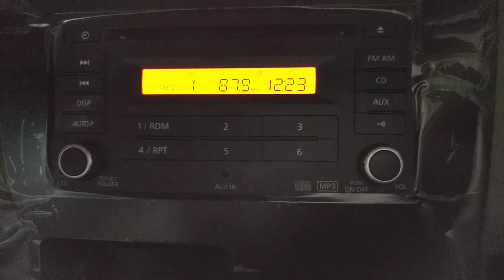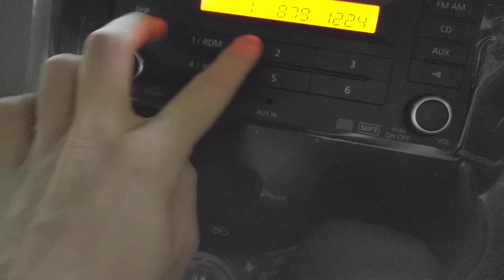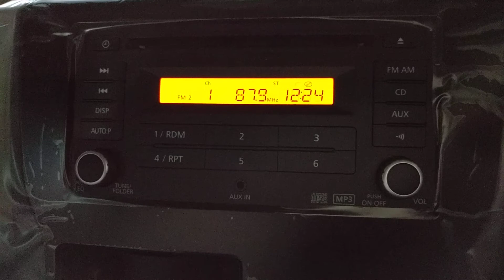Chilling in my car JAPAN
This video was an Enya marathon on the radio in Japan but I had to remove most of the music because due to copyright lawd they were able to collect 100% of the ad revenue on this video. Just because their music was playing in the background they get 100% of the revenue from my video??? I don't think so. if they wanted to work out like a 50/50 deal I'd be down but now they get $0 revenue because they are greedy pigs.
Irish singer-songwriter, Enya, being played nonstop on the Japanese radio wow
Boss coffee, Hot Lemon, and JLPT N1 study book make a special appearance.
ほっとレモン
Foreigners love Hotto Lemon